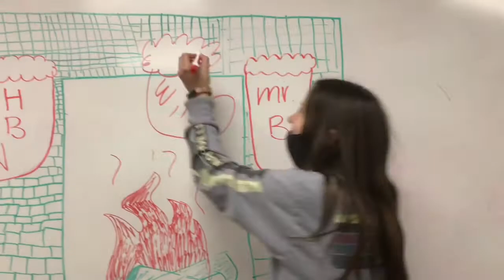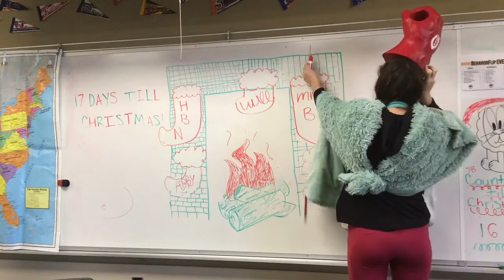Twas the Night Before Christmas - No Budget Version:)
From the mind of Sophia Hulen